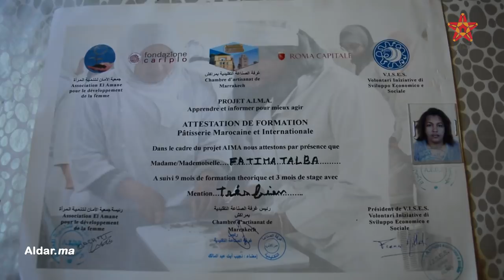من بيتها المتواضع.. تحولت لواحدة من أشهر صانعات الحلويات الديارية بمراكش